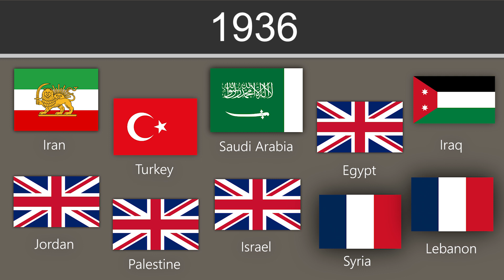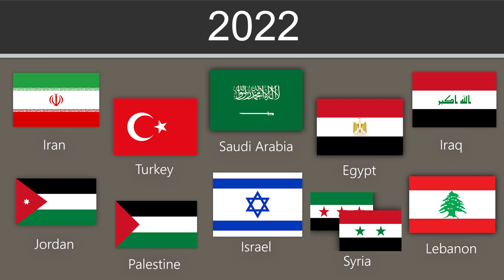Middle East Countries Flags Timeline (1800-2022)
Timeline of the national flags of 10 middle eastern countries in the Middle East, from the years 1800 to 2022.

I am not making any money from this channel,
If you want to support the continuation of this channel, please consider a one time donation through this

Sources:
Wikipedia
Vexilla Mundi

Credits:

Intense Suspense by Audionautix

When creating such videos we use free images and free to use green screen videos with other different video parts, edit them with Adobe Premiere Pro for creation new kind of sound and visual variations and effects.